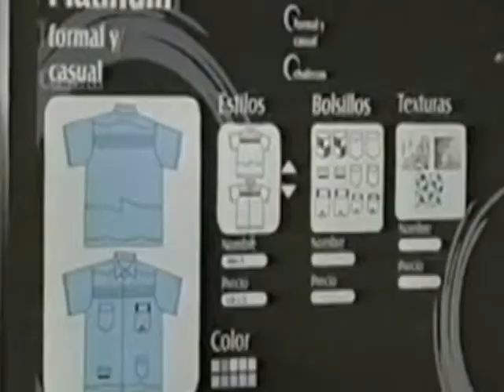Flak jackets hit the catwalk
Bullet proof clothing is all the rage in Mexico, but it's more than just flak jackets. It's high fashion.